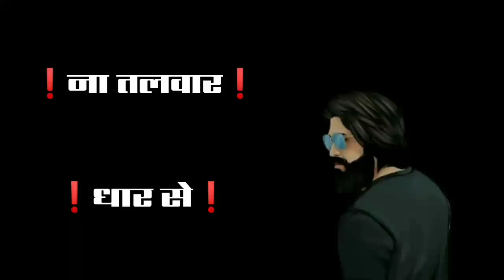Na Goliyon Ki bauchar se aur Banda Kabhi Na Kabhi Dhokha kha hi jata hai apne ekloute sache Pyar Se